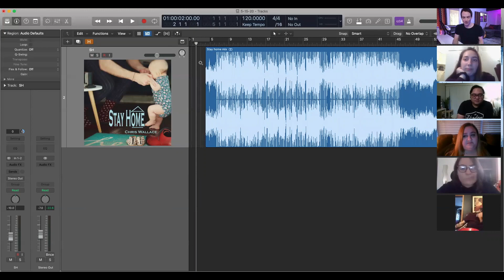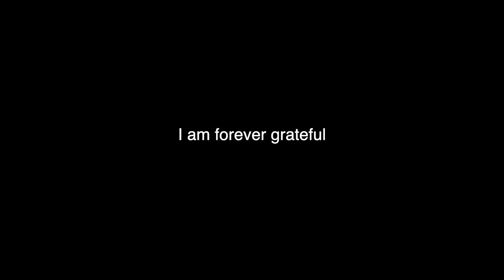Chris Wallace - Recording Stay Home with special guests